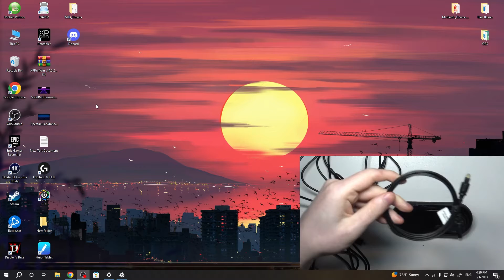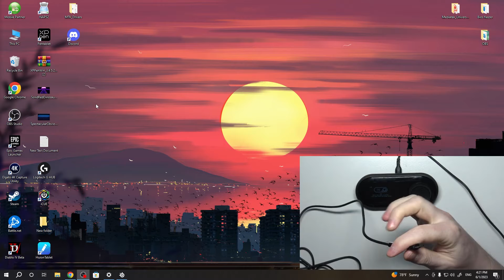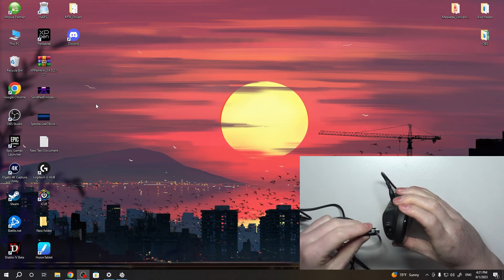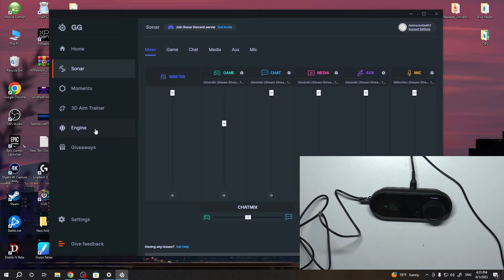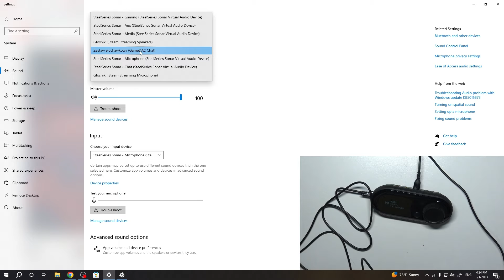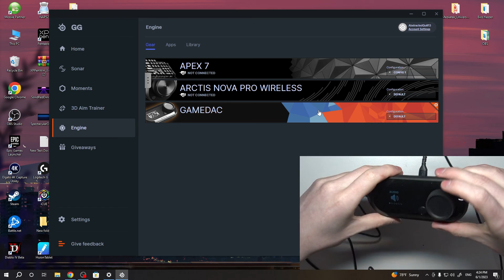How To Connect Steelseries Arctis Pro & Game Dac With PC | First Setup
In this comprehensive video tutorial, we will guide you through the process of connecting your Steelseries Arctis Pro headset and Game Dac to your PC for the first setup. The Arctis Pro and Game Dac combination offers exceptional audio quality and customization options for an immersive gaming experience. Whether you're a seasoned gamer or a first-time user, this video will provide step-by-step instructions to help you get started.

How do I connect the Steelseries Arctis Pro headset and Game Dac to my PC?
What are the required cables and connections for the setup process?
Are there any specific software or drivers that need to be installed?
How can I ensure that the audio settings are optimized for the best sound quality?